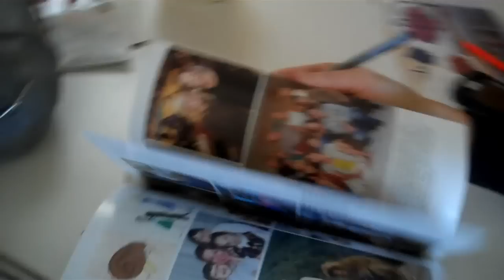JANE MITCHELL Author discusses her new book ONE ON ONE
Author Jane Mitchell discusses her new book